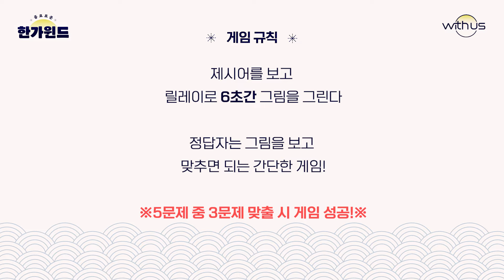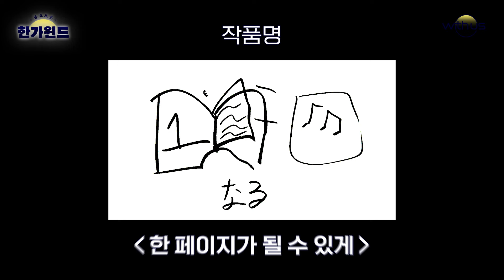풍요로운 한가윈드 EP 2 : 근데 그림 실력(?)이 풍요로운… (Have a Great Chuseok with Game)